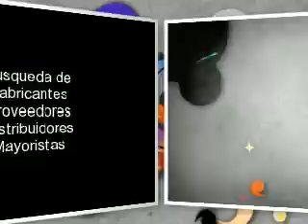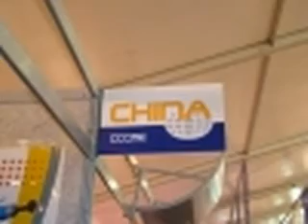CAMARA DE COMERCIO E INDUSTRIA CHILENO CHINA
CAMARA DE COMERCIO CHILENO CHINA, UNA ENTIDAD PARA LA GESTIÒN FLUIDA DE NEGOCIOS INTERPACÍFICO